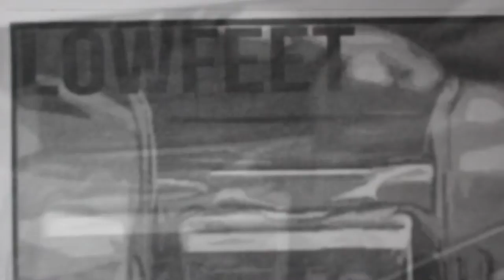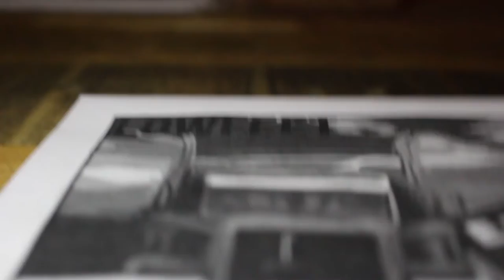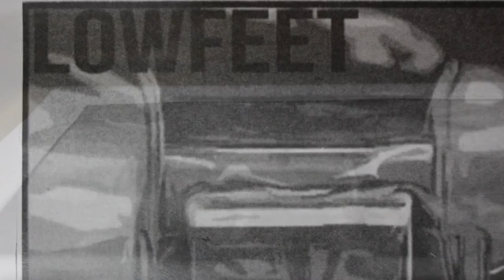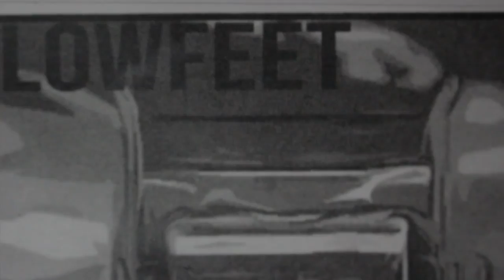Low Feet - music is dead and so am i - 04. Tar